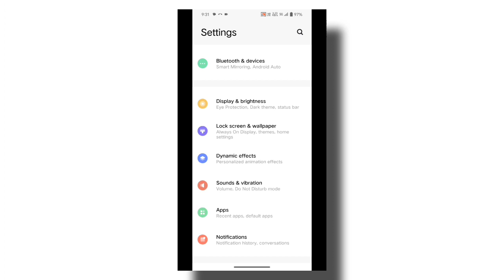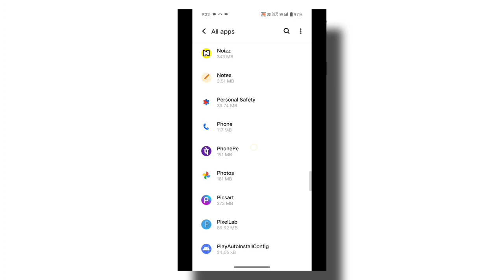you recently connected please wait 1 minute before trying again WhatsApp problem fix | WhatsApp erro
you recently connected please wait 1 minute before trying again WhatsApp problem fix | WhatsApp error

how to solve WhatsApp problem 2024 today New problem you recently connected please wait 1 minute before trying again  So watch the video till the end and share to all your gf 😜 today problem WhatsApp.

you recently connected please wait 1 minute before trying again WhatsApp

tag reference 👇

1.whatsapp verification code problem
2.whatsapp verification code not receive
3.how to fix whatsapp verification time problem
4.whatsapp verification code not received
5.whatsapp verification code problem 2023
6.whatsapp verification code problem fix solution